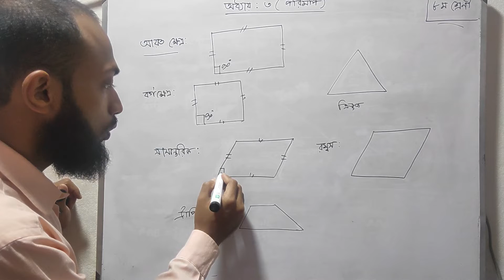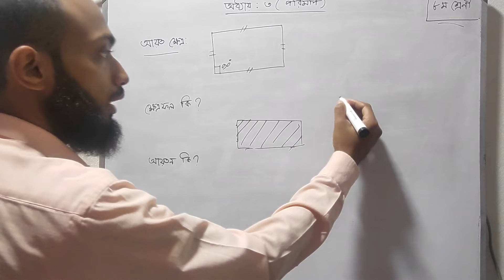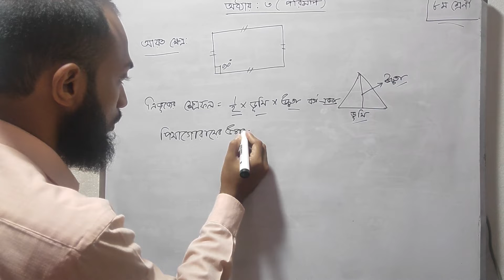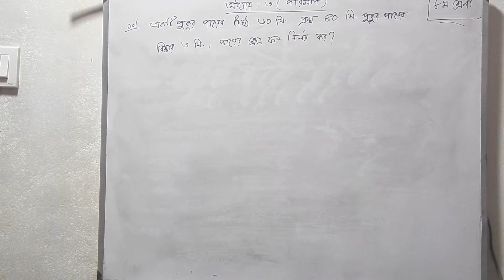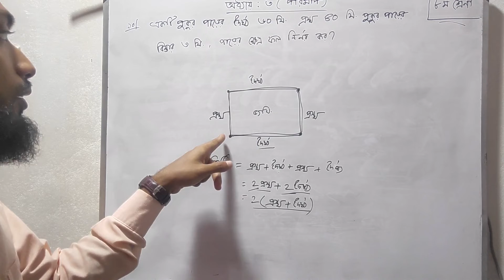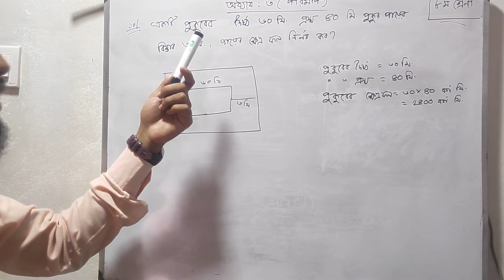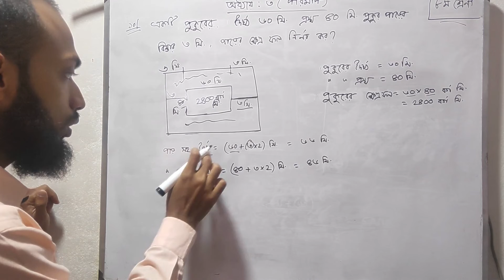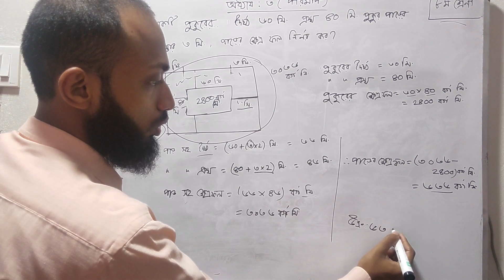porimap chapter 3 class 8 পরিমাপ অধ্যায় ৩।মজায় মজায় সুত্র ছাড়া অংক শিখা।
porimap chapter 3.class 8 পরিমাপ অধ্যায় ৩।Part 1.
এই অধ্যায় এর সব গুলো ভিডিও পেতে সাথেই থাকো।
মজায় মজায় সুত্র ছাড়া অংক শিখা।
এখানে class 8 এর গনিত বই এর সকল  অধ্যায় এর সমস্যা
একের পর এক আপলোড দেওয়া হবে।
Free education bd